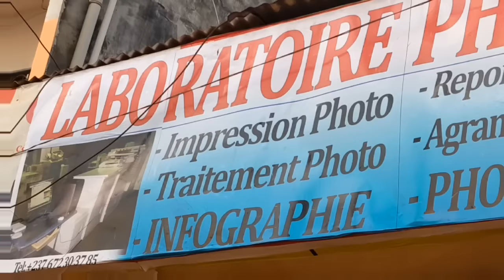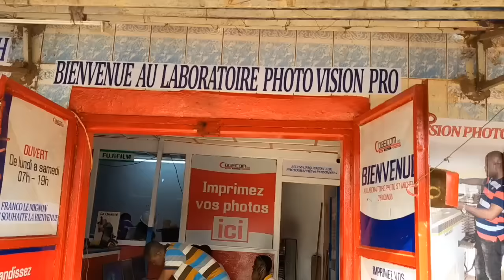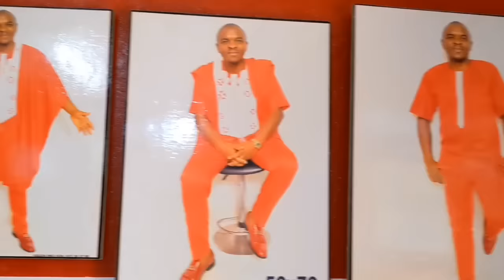⛔Incr0yable que ça c'est quoi dans ce Pays?😱😱😱😢😢😢 protégeons nos En.fants ooooo